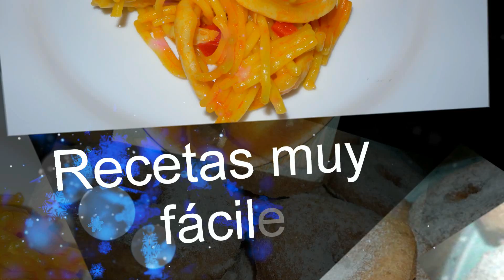ENSALADILLA RUSA DE LANGOSTINOS SABROSA Y FÁCIL